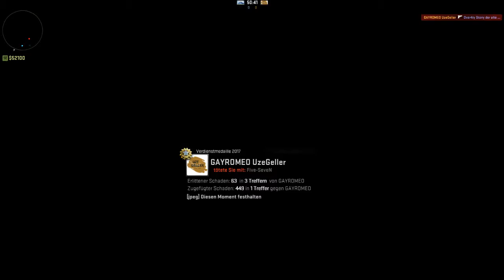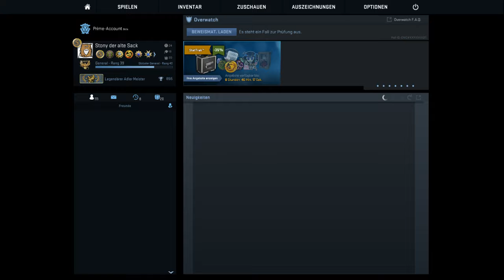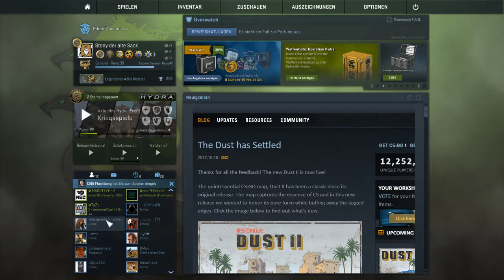Five-Monkeys Faceit play